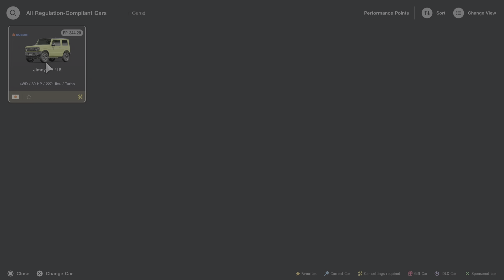Gran Turismo 7 jimmy cup willow springs international raceway horse thief mile walkthrough